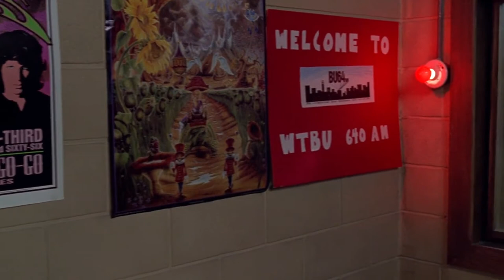Hilarious Scene From Howard's Movie Private Parts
Scene I always Loved From Howard Sterns Movie Private Parts
Where he drops the 8-tracks on the record player and freaks out...